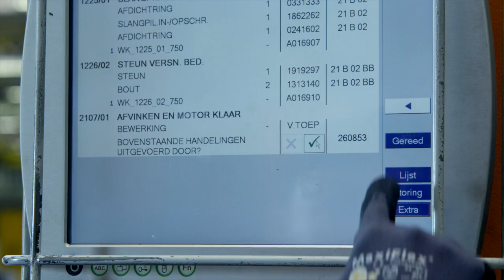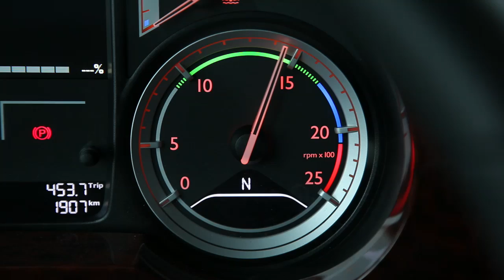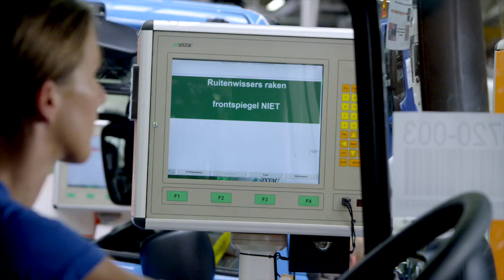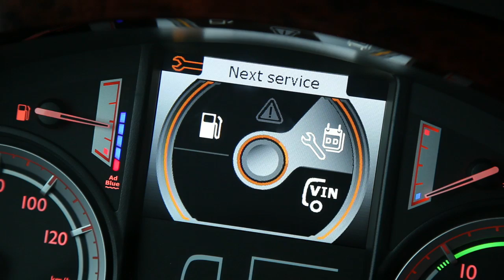29 02 14 DAF Trucks corporate movie